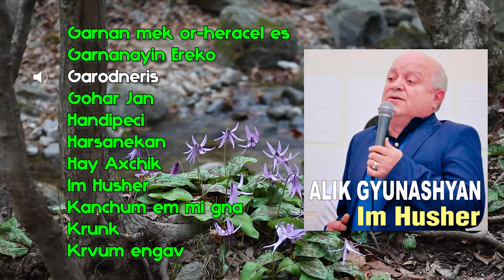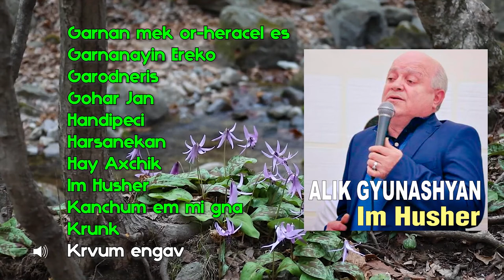Alik Gyunasyan - Im Husher | Армянская музыка | Armenian music | Հայկական երաժշտություն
Alik Gyunasyan - Im Husher

Друзья, послушайте альбом армянского исполнителя Alik Gyunasyan

Հայկական երաժշտություն

Автор музыки и слов Alik Gyunasyan

Список композиций:

00:00 Garnan mek or-heracel es
08:18 Garnanayin Ereko
12:41 Garodneris
15:30 Gohar Jan
19:19 Handipeci
22:05 Harsanekan
24:47 Hay Axchik
28:24 Im Husher
31:09 Kanchum em mi gna
33:55 Krunk
40:44 Krvum engav